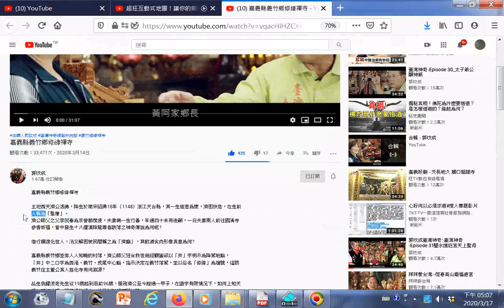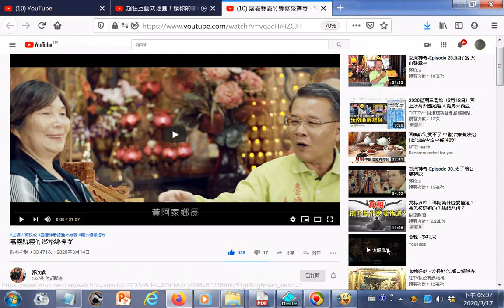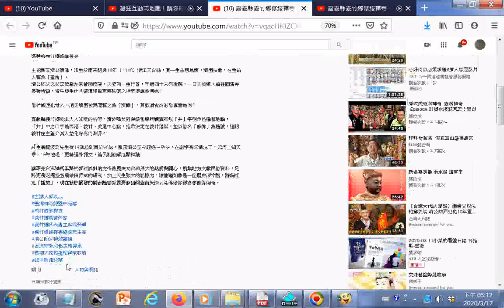瀏覽 嘉義縣義竹鄉修緣禪寺20200314 主講人郭玟成 臺灣神奇總監林宛蓉 義竹鄉長黃阿家 義竹鄉代表會主席翁榮輝 義竹修緣禪寺施國元主委 濟公師父神威顯赫 台灣宗教文化永續傳承 歡迎大家相揪